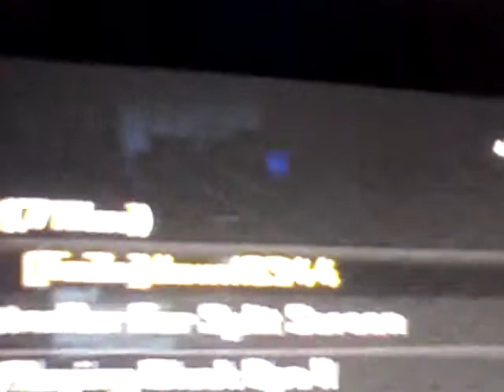I need to tell u something